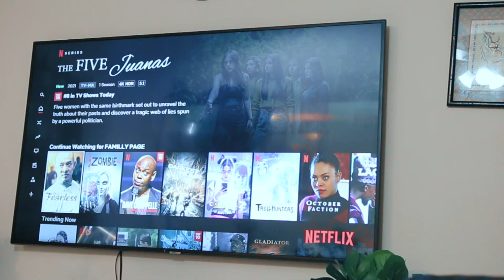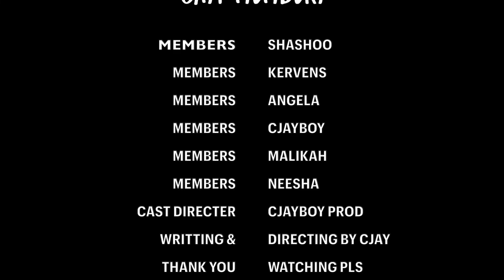Sikonstans Lavi - epizòd 7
Mèsi anpil anpil pou sipò nou pa janm neglije pataje like travay yo mpromet nou map fè tout sakrifis ki posib poum pa pran tan ak lòt pati yo